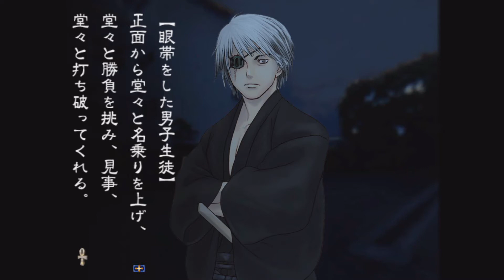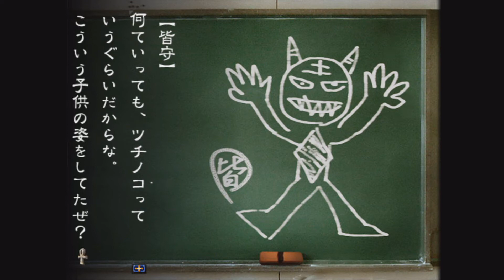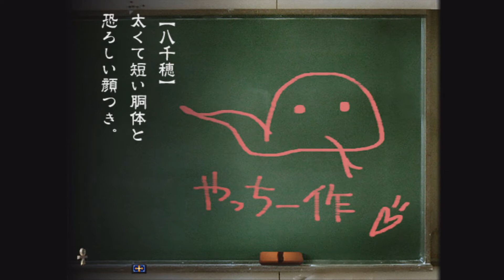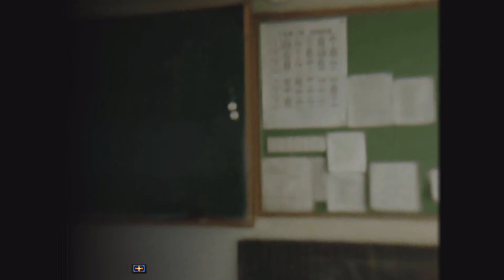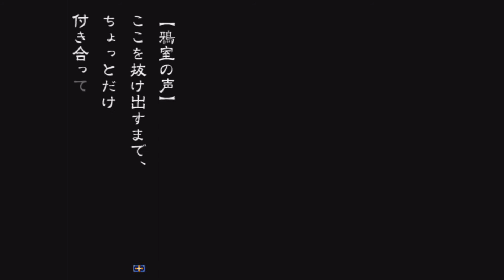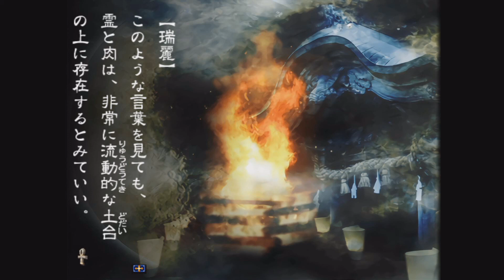秘宝を入手せよ【九龍妖魔學園紀 ORIGIN OF ADVENTURE】実況プレイパート11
なんてこった！

●アトラス
●Nintendo Switch 蘇える秘宝版：15,800円（税抜）/17,380円（税込）
通常版・DL版：5,800円（税抜）/6,380円（税込）